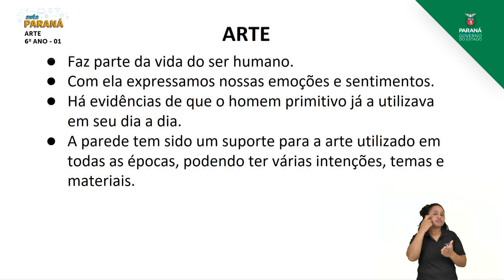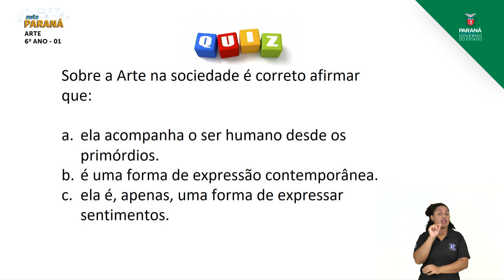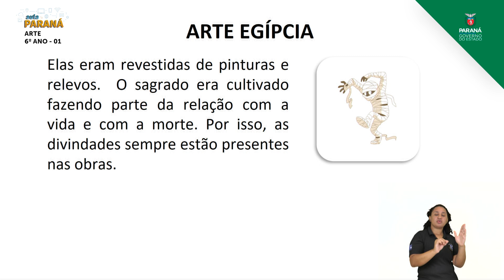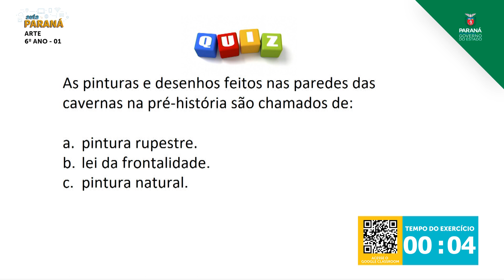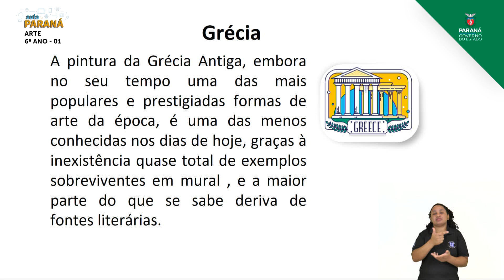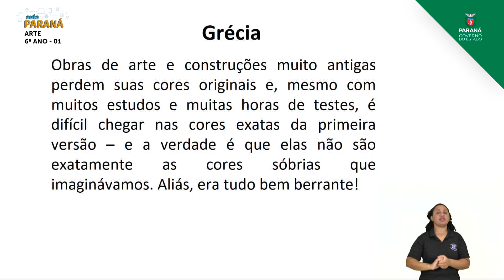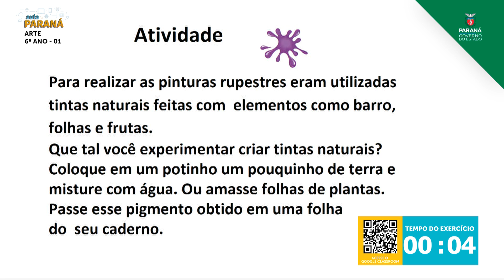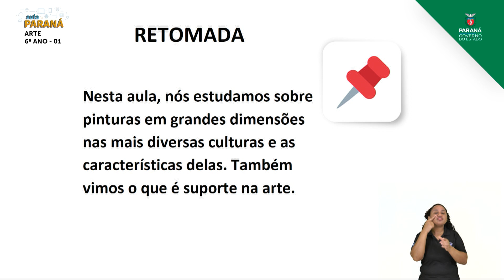2021 | 6º Ano | Arte | Aula 01 - Pinturas em Grandes Dimensões ao Longo da História - Parte 1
Professora Angélica Rodrigues